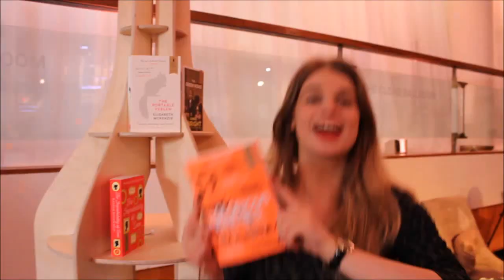Vlog | The Bailey's Women's Prize for Fiction Awards Ceremony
Thank you to the Bailey's Prize for inviting us to the winner's ceremony last week, and congratulations to Lisa McInerney, who won with The Glorious Heresies!

~The Shortlisted Books~

~Music~